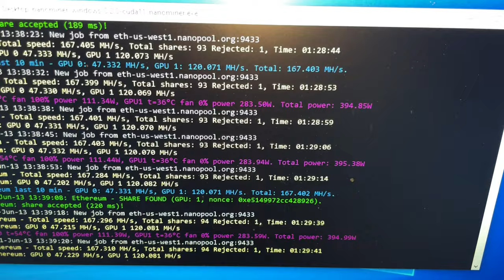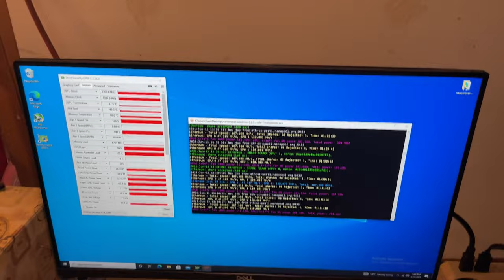Bykski 3090 STRIX ACTIVE BACKPLATE WATERBLOCK INSTALL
Secret Thermal Putty REVEALED, reduce junction temps to the lowest possible